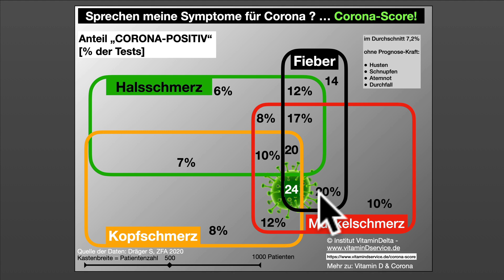Erkältungs-Symptome richtig bewerten: Der Corona-Score!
Der Corona-Score: eine Grafik zeigt, ob man bei einer Erkältung ein erhöhtes Risiko für einen Coronavirus-Nachweis hat.